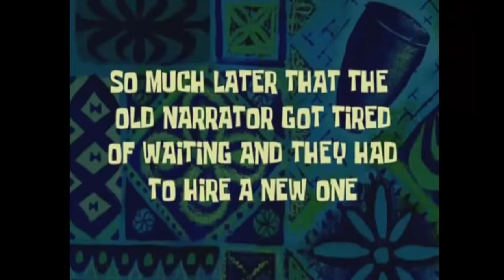Rouges VS Busch! Hätten wir vorher gewusst wie lange es dauert, hätten wir es nicht versucht.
Hi ihr lieben, in dieser Folge Rouges VS Busch haben wir einen Stronghold gesucht. Ziel war es sich die erforderlichen Items zu erspielen und mit deren in der Minecraft bzw.  Griefergames Farmwelt einen Stronghold zu finden. Leider war es fast unmöglich Ender Augen zu bekommen was dazu führte das wir mit gegenseitigem Einverständnis Enderperlen aus unseren Lagern holten. Trotzdem war das Rohmaterial dieses Videos vor dem Schnitt 1,5 Stunden. Ich habe es für euch auf Knapp unter 18 Minuten gekürzt und hoffe ihr habt Spaß daran! : )  Seid ihr bereit für das Abenteuer?